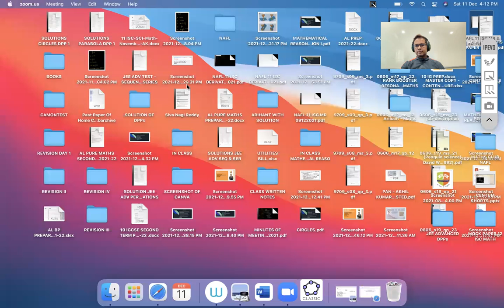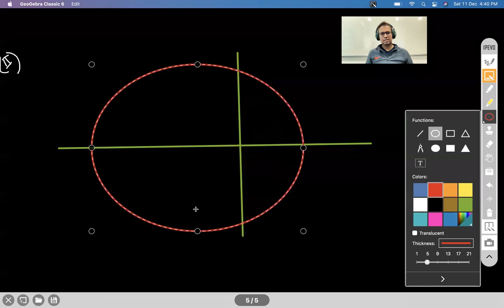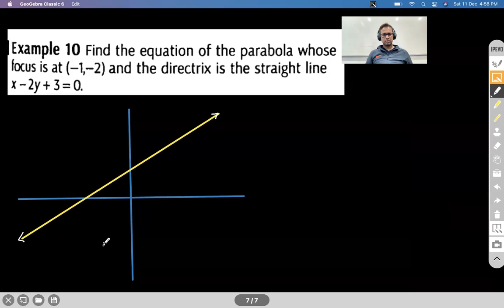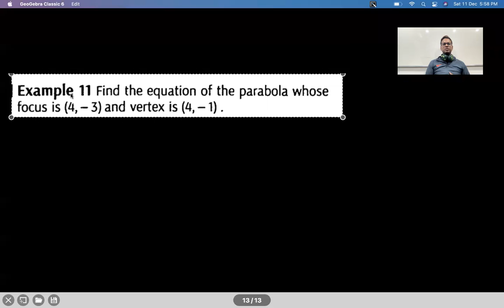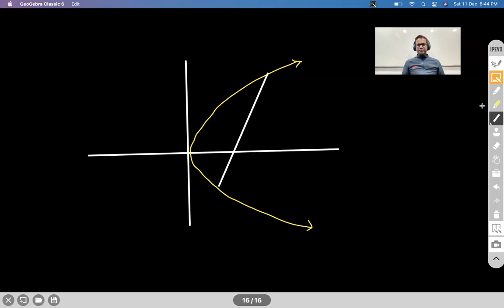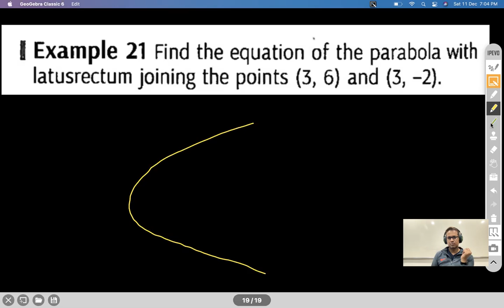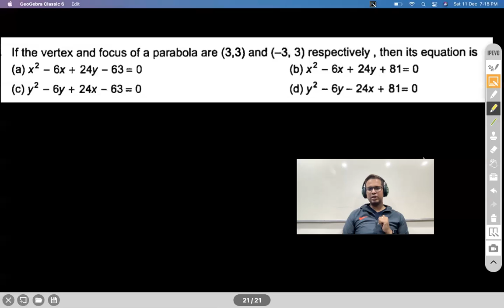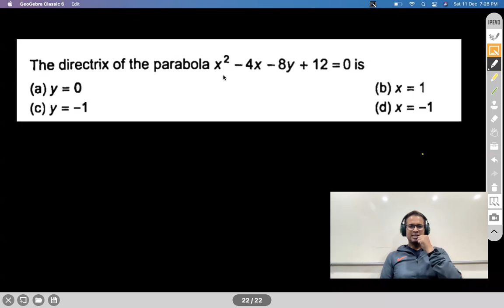PARABOLA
LOCUS DEFINITION
STANDARD FORMS OF PARABOLAE
SHIFTED FORM OF PARABOLAE
PARAMETRIC FORM OF STANDARD PARABOLAE
EXTREMITIES OF FOCAL CHORD
LATUS RECTUM AS SHORTEST FOCAL CHORD
PROBLEMS

Chapter Name: PARABOLA
Grade: XI
Author: AKHIL KUMAR